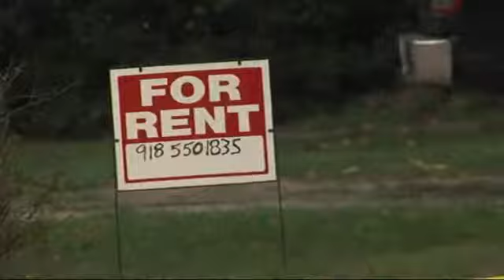Tulsa Police standoff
Tulsa Police standoff ends with dead murder suspect